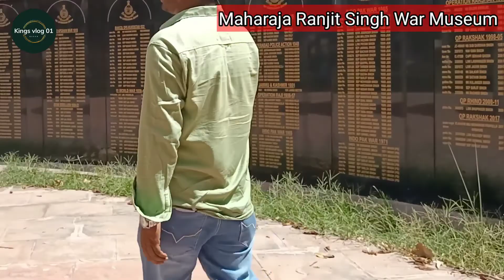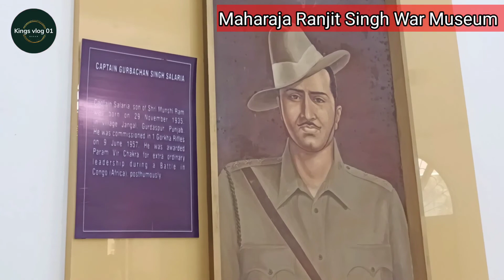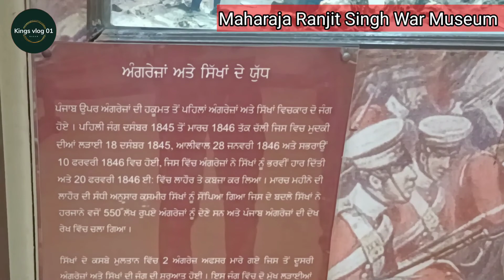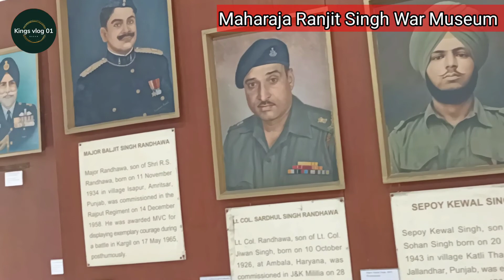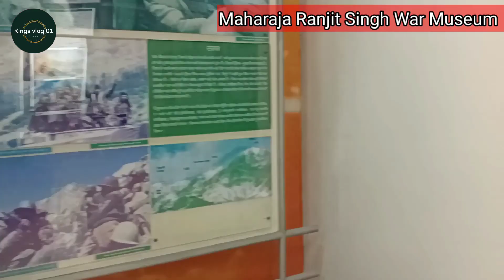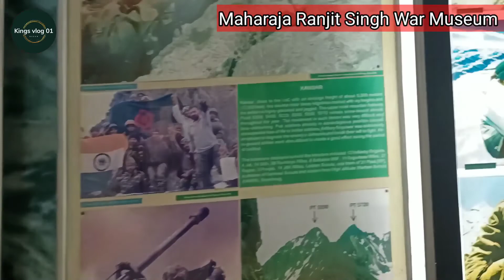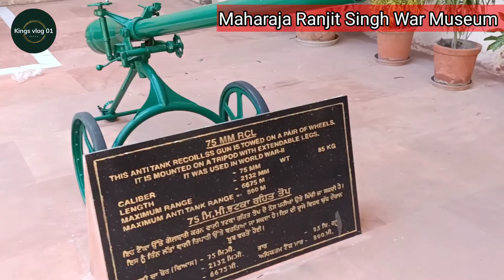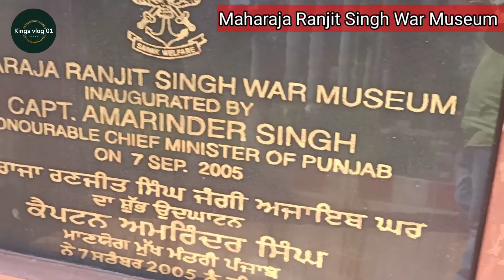Maharaja Ranjit Singh War Museum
Thirteen famous historical places in india
Historical monuments of india
Famous historical places in india
Famous old fort purana qilla india
Horror places in india
maharaja ranjit singh museum
maharaja ranjit singh history 2022